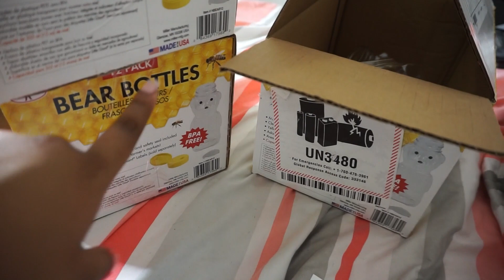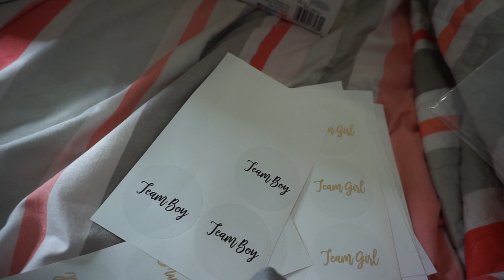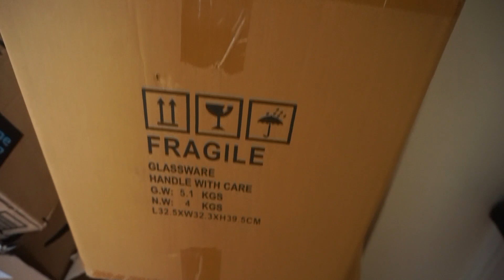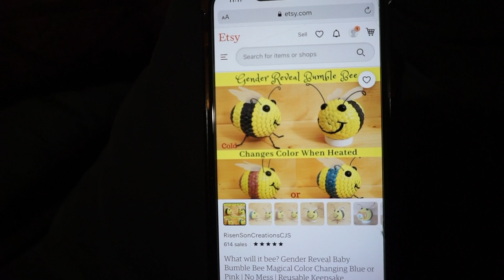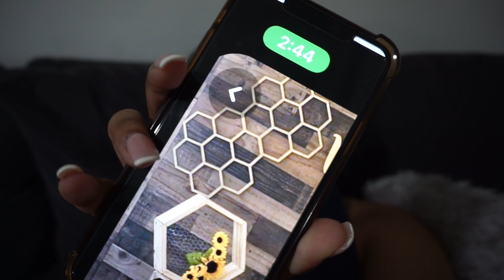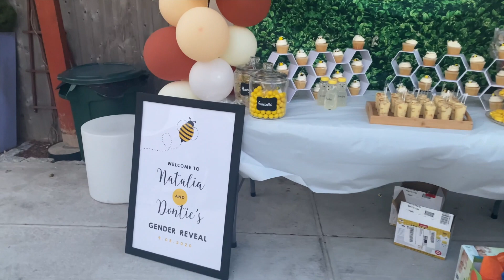VLOG: PLANNING MY BESTFRIEND'S GENDER REVEAL!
Hey Guys! Today's video is a vlog of the preparation and day of my bestfriend's gender reveal! I'm curious to hear your ideas!